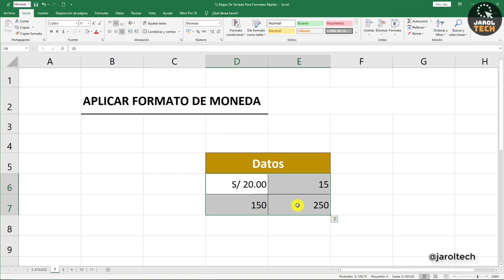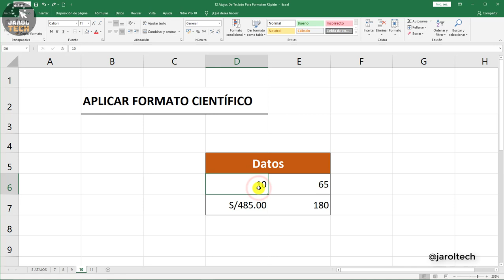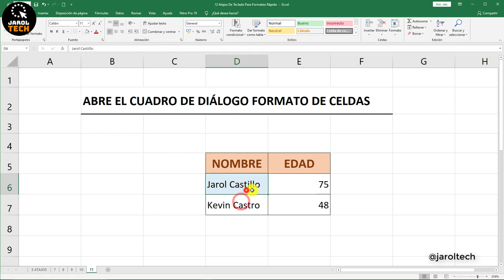5 Atajos de teclado para FORMATEO RÁPIDO en Excel - Trabaja más rápido y ahorra mucho tiempo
Gráfico llamativo.

º Como RESALTAR las celdas con un valor Mayor/Menor que un NÚMERO en Excel  |  2 criterios 👇